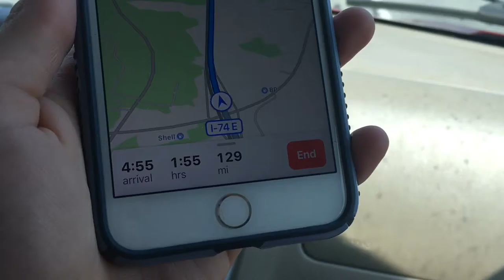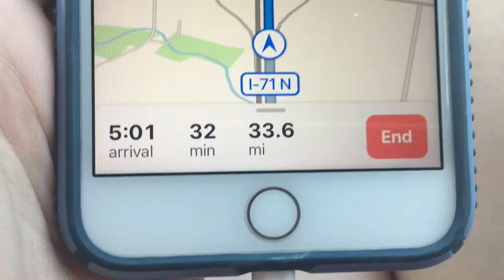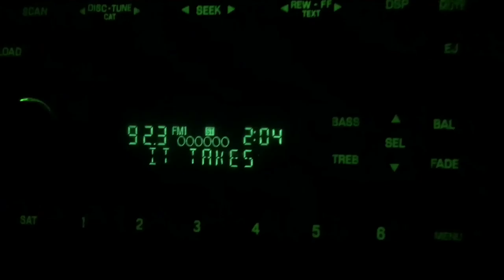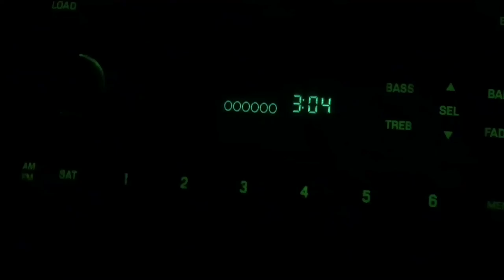Jake Miller Hit and Run Tour Vlog (with live concert footage!) - haleylynn1615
Hey everyone!! Today's video is a follow me vlog of the Jake Miller Hit and Run Tour show in Columbus, Ohio on May 14, 2018! I did film all the concert footage myself and I did include full recordings of most of Jake's set list. I could not record the whole thing because my phone was dying and I will apologize for how some of the videos randomly get blurry I actually wasn't looking at my phone I was looking at Jake and enjoying the concert 100% but the videos do eventually go back to normal and you can still listen to it! I had a blast 10/10 would recommend a Jake Miller concert!

2:00am in LA by Jake Miller

I am currently filming and editing on my cell phone so not every transition is completely clean. I'm saving up to buy a new computer to edit on and after that I will be buying a camera to film! But I am making due with what I have.